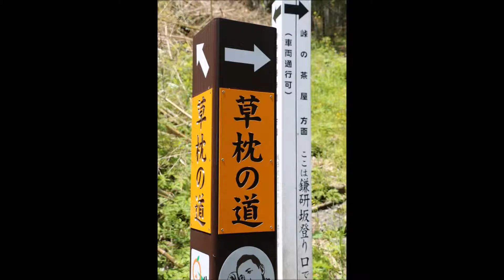グリーン・アイズ｛スタンリー・ブラック｝・・・風羅